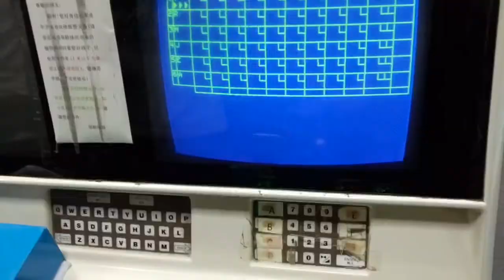Bowling in China!